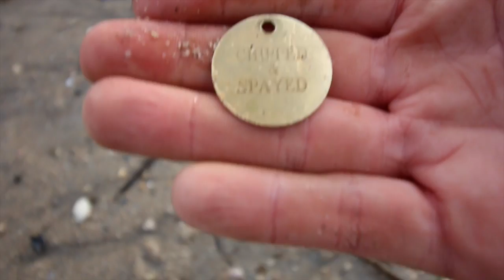Detecting The Shell Eating Crab (103-5)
Digging The Coast 365 Day 103-5 A complete mixture of my ups and downs from the last three days. And my most disappointing excitement ever.